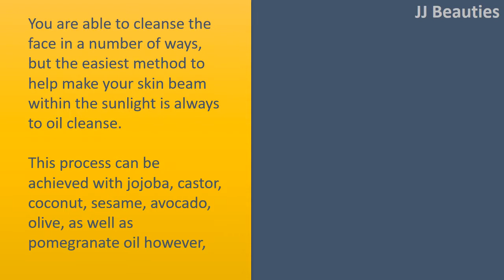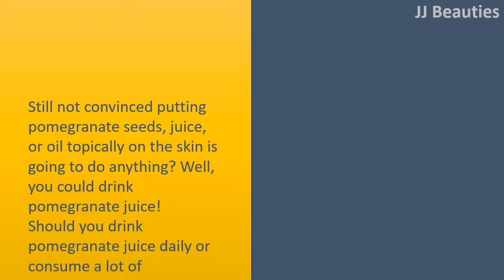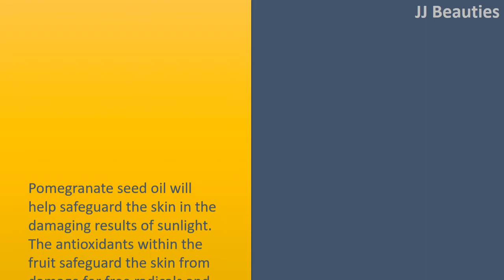Ways to Use Pomegranates on Your Skin | Cleansing & AntiAging Benefits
Uses of Pomegranates on the skin.

Pomegranate Seed Oil for Oil Cleansing.
* You are able to cleanse the face in a number of ways, but the easiest method to help make your skin beam within the sunlight is always to oil cleanse.
* This process can be achieved with jojoba, castor, coconut, sesame, avocado, olive, as well as pomegranate oil however, usually oil skin cleansing is completed with a combination of a few of these oils.
* A chillypressed pomegranate seed oil is going to your mix since it is filled with flavonoids and punicic acidity to deeply nourish the epidermal layer of your skin.

AntiAging Benefits.
* Still not convinced putting pomegranate seeds, juice, or oil topically on the skin is going to do anything? Well, you could drink pomegranate juice!
* Should you drink pomegranate juice daily or consume a lot of pomegranate seeds, you might be slowing aging.
* Pomegranates might be associated with a discount of fine lines and wrinkles brought on by excess skin exposure due to their capability to regenerate your skin and stop hyperpigmentation.

Pimples and acne remedy.
* The main cause of pimples and acne can generate problems in how excess.
* Consuming pomegranate juice improves your digestive tract and offers an excellent source of ascorbic acid, which regulates the development sebum, the oily substance created from your body that triggers pimples.

Pomegranate seed oil provides defense against from the sun.
* Pomegranate seed oil will help safeguard the skin in the damaging results of sunlight.
* The antioxidants within the fruit safeguard the skin from damage for free radicals and pomegranate seed oil contains considerable amounts of ellagic acidity, an antioxidant that's been proven to hinder the development of skin tumors.